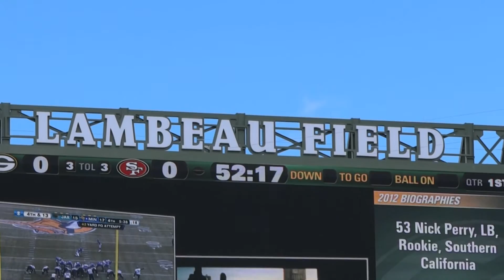Green Bay Packers vs. SF 49ers - 2012 Season Opener - Lambeau Field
Tailgate Zone, Stadium overview, Cheerleaders & the Packers starting formation takes the field prior their 2012 season opener against the San Francisco 49ers on September 9, 2012 at Lambeau Field, Green Bay, Wisconsin.

Stadium Facts:
Lambeau Field
Location: 1265 Lombardi Avenue, Green Bay, Wisconsin
Opened: September 29, 1957
Renovated: 2003, 2012
Capacity: 73 094